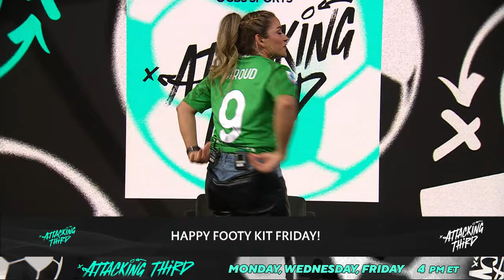Brianna Pinto Talks NC Courage vs. Gotham FC | NWSL Playoff Previews | Attacking Third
Jenny Chiu is joined by Christine Cupo and Darian Jenkins to discuss everything about women's soccer: match breakdowns, storylines, breaking news, and more!